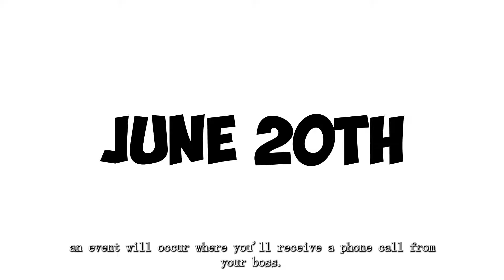Become a Teacher in this JAPANESE GAME ?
Self Defense Dojo Secret NTR Lesson Review - High Quality Game Made By WAKUWAKU - DLsite Best Game

(Watch My Video At x2 Speed, It Is Better!)

Hello guys, do you know there is a Japanese game named "Self-defense Dojo Secret NTR Lesson" where you are a character being chased by a gang member and end up being a self-defense teacher at a dojo called White Knight Dojo? There are so many unique mini-games, and the story is very fun too 👊

Overview - Self Defense Dojo Secret NTR Lesson
- This is a simulation-type eroge game with humorous elements.
- Fully animated game
- Very funny story and RPG elements
- Vent your anger in here so you can be a good citizen in real life (NTR their wifi in game)
- Cute girls you don't often meet in real life

Genres: Animated, Doujinshi, Japanese game, Visual novel, 2d, Unity, Point and click, Simulation game, Sandbox, 2dcg, NTR, Fishing, Mining

My rating for this game: ⭐⭐⭐⭐⭐ (5/5)
🤩 This game is a masterpiece, so get off this and play it now.

Timeline ⏲️
0:28 - The Funny Story
1:36 - Game Mechanics - How Does It Work?
2:22 - Training Skills
2:44 - About Rika Ijuin - Master's Grand Daughter
3:22 - Money Methods - Best Way To Make Money In This Game!
3:51 - Treasure Excavation
4:35 - Fishing Methods
5:02 - Strategy
6:21 - Ending

You can play the game by purchasing it on a website called DLsite, this game cost about ~12 dollars USD and 1,757 JPY ¥. A pretty good price huh?

By the way, I'm HUYDGD. My channel makes content about Japanese games, anime, manga, doujinshi and visual novel games. The thing you're doing will be a big support to me!

I have Twitter where I post my upcoming video on Youtube.

What games or something like that. Please give your idea below the comment section, I really appreciate it 🤙